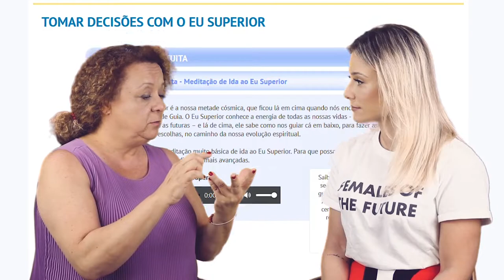Nova era, transição planetária, índigos e meditação. Aprenda a escolher e seja livre.